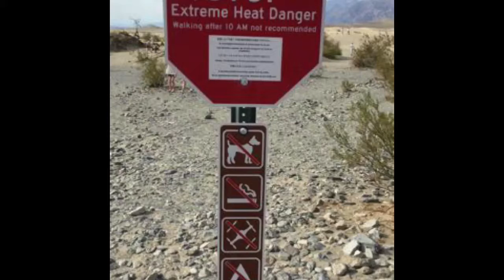Lake Tahoe, Death Valley and Back to Vegas August 2017